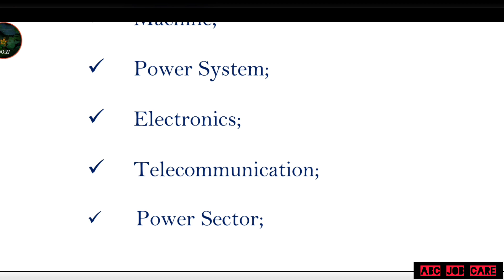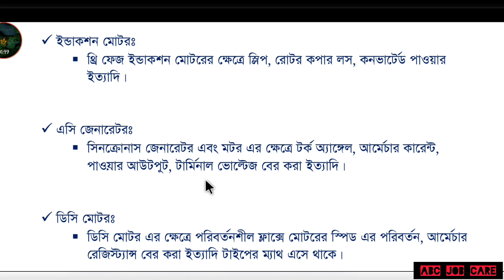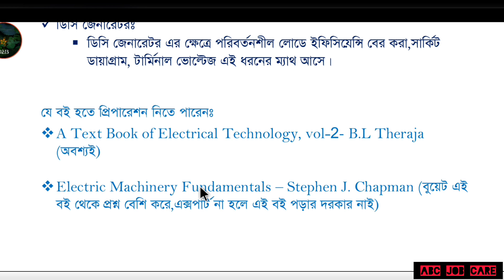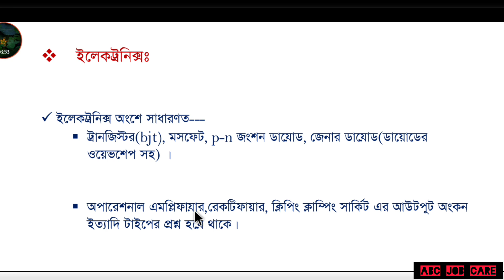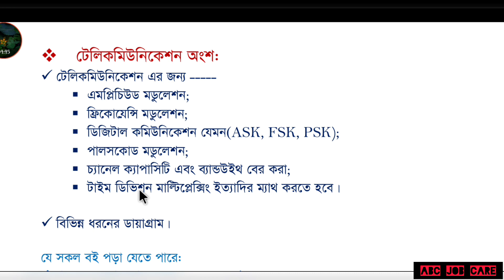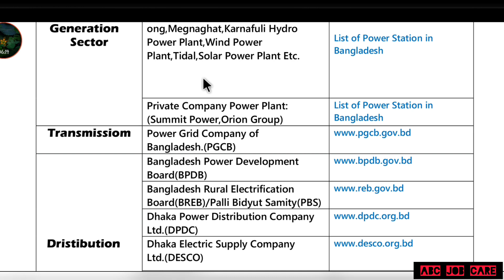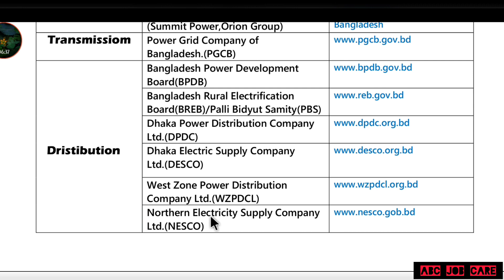AE/SAE (Electrical) এর জন্য বুয়েট প্যাটার্নের সিলেবাস | BUET Pattern Syllabus